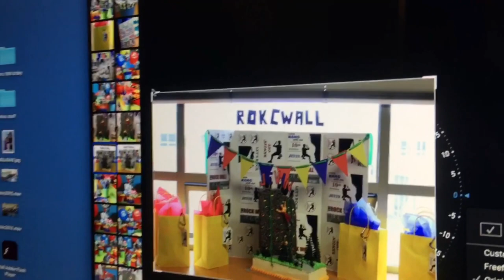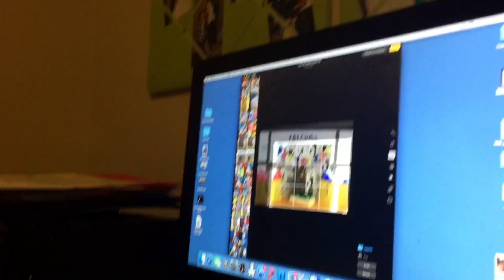GENDER REVEAL PARTY! | Blanch TV | (Vlog)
What's up guys! I'm Hailey! Hope you enjoy the videos and have a great day!